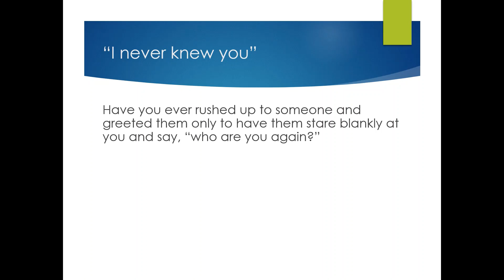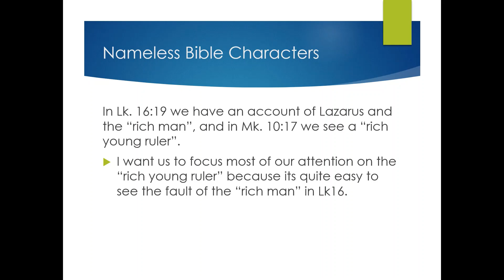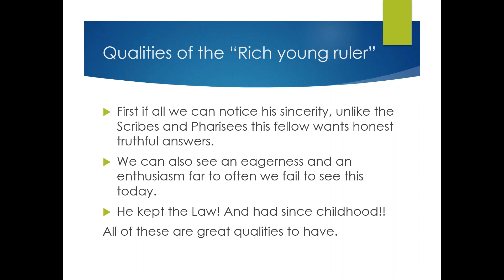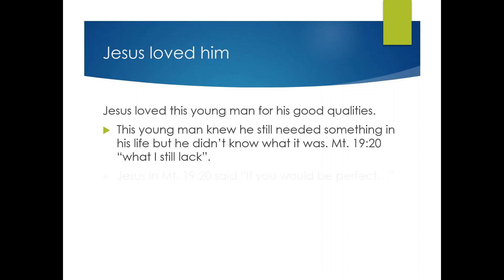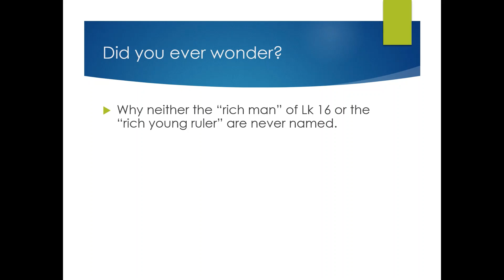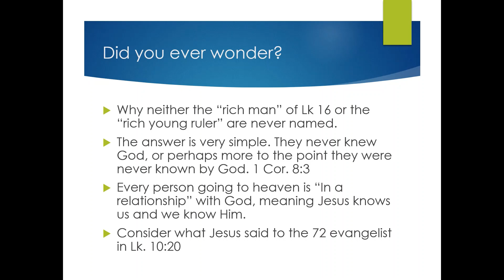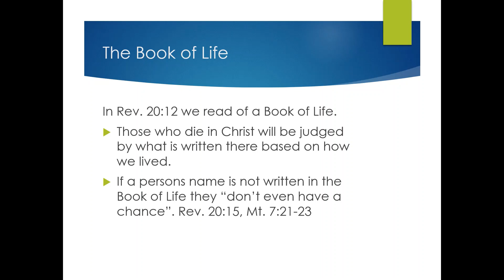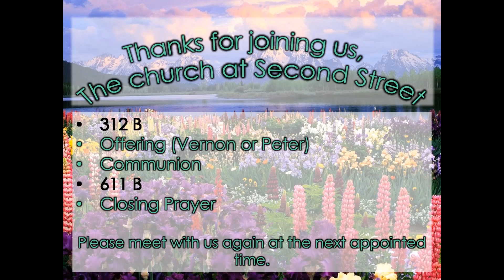What's in a Name